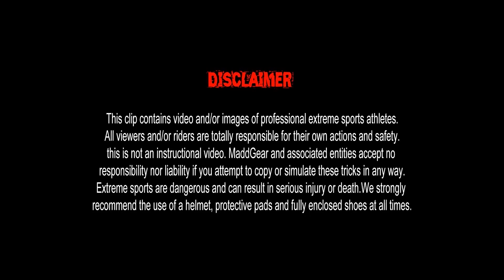Alexandre Favre | Welcome to MGP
After 6 months on the Swiss MGP Flow team, Alex releases his welcome edit, enjoy!

Alex would like to thank his friends who helped him make this video:
- Yann Cluvigi
- David Sugnaux
- Tristan Broccard
- Rayan Jimenez
- Lauric Picard

Film/Edit by Yann Cluvigi

Song – “Can you Imagine” by Prop Dylan

Follow Alex – @alexf4vre
Follow Yann – @yannclu / @clu.vision